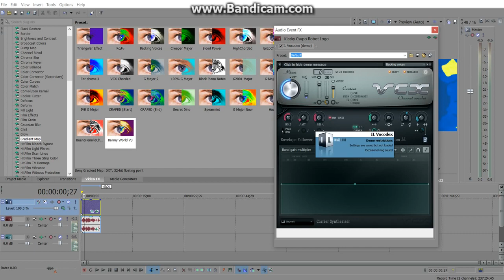(REUPLOAD) How to make Barmy World V3